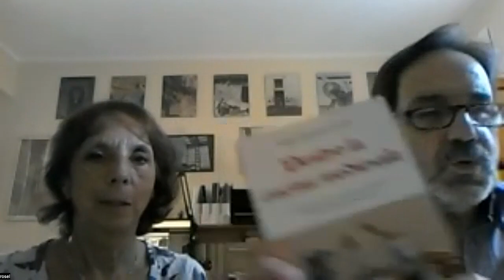Dentro la cucina medievale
Video presentazione del saggio "Dentro la cucina medievale. Manuale pratico di cucina medievale per una rievocazione storica" (Penne e papiri, 2024) di Rosella Omicciolo Valentini con la partecipazione dell'autriice e dell'editore Enzo Valentini.
Questo testo analizza sia i prodotti da utilizzare secondo la correttezza storica, sia le preparazioni culinarie con l’interpretazione di alcuni metodi di cottura: ad esempio, il termine ‘brodo’ o ‘brodetto’ per i cuochi medievali non sempre aveva il valore che si attribuisce oggi.
Conoscere gli elementi fondamentali e leggere le ricette dai manoscritti originali potrà sicuramente aiutare a immergersi “dentro la cucina medievale”, in tutti i sensi.
In questo testo saranno analizzati in particolare sia i prodotti da utilizzare secondo la correttezza storica, sia le preparazioni culinarie con l’interpretazione di alcuni metodi di cottura: ad esempio, il termine ‘brodo’ o ‘brodetto’ per i cuochi medievali non sempre aveva il valore che si attribuisce oggi.
Rosella Omicciolo Valentini ha collaborato per anni con Cronache Medievali, periodico di studi medievali (Edizioni Penne & Papiri), con due rubriche fisse: “In taberna” (cucina medievale) e “Il giardino dei semplici” (erboristeria medievale). Da tempo fa parte della L.A.R.T.I. (Libera Associazione Ricercatori Templari Italiani). Per le Edizioni Penne & Papiri ha pubblicato: Mangiare medievale (2005), Mangiare nelle taverne medievali (2008), Le erbe delle streghe nel medioevo (2010), Alla tavola del nobile medievale (2012).